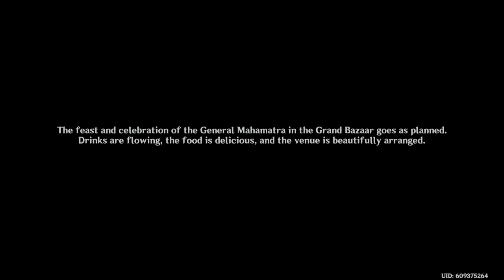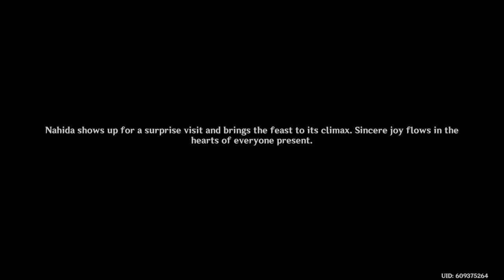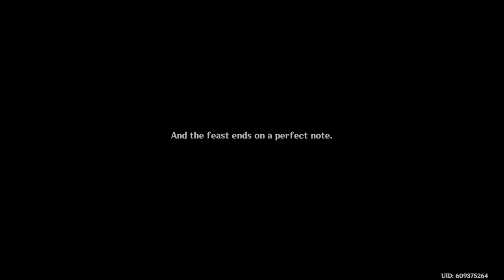Genshin Impact Sumeru Archon Quest Final: Ceremony